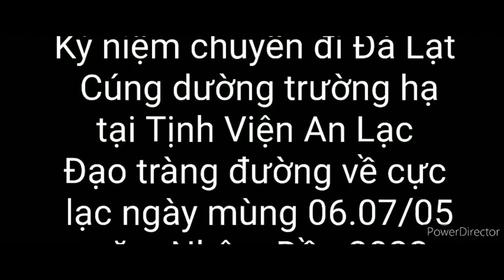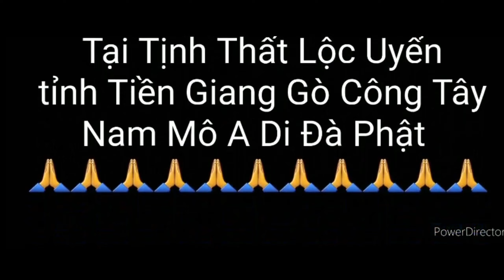Ca Nhạc phật giáo tổng hợp. Kính chúc quý vị an lạc..... Nam Mô A Di Đà Phật